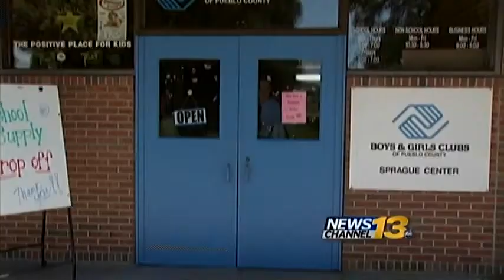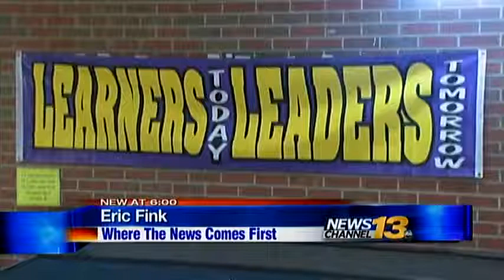Colorado's Lt. Governor with Boys and Girls Club in Pueblo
Lt. Gov. Joe Garcia helps with a school supplies drive in Pueblo